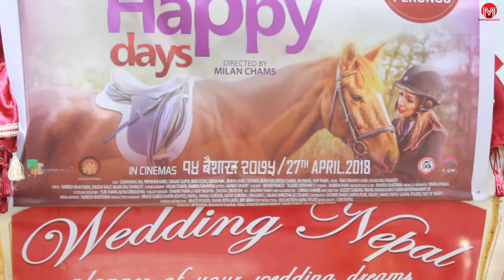Priyanka Karki | प्रियंका दोस्रोपटक बग्गीमा : पहिले आयुष्मान, अहिले संजय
Moviemandu Media Present's,